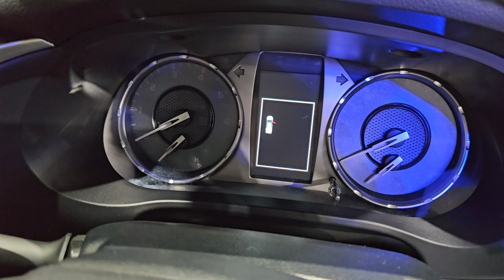Toyota Hilux Revo Double Cab Z Edition 2.4 MID AT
2024 Toyota Hilux Revo Double Cab Z Edition 2.4 MID AT